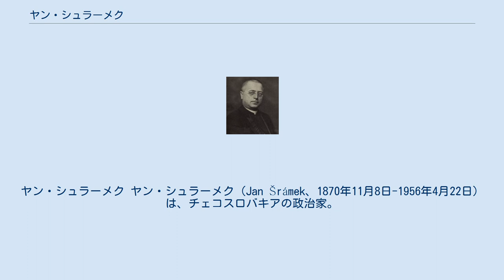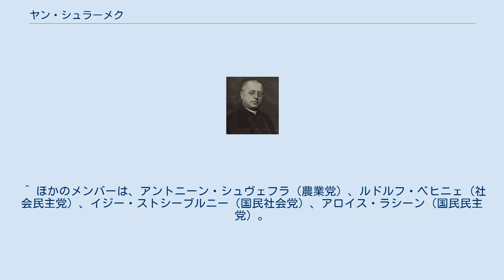ヤン・シュラーメク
ヤン・シュラーメク ヤン・シュラーメク（Jan Šrámek、1870年11月8日-1956年4月22日）は、チェコスロバキアの政治家。
チェコスロバキア人民党党首（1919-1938、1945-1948）。
チェコスロバキア亡命政府の首相（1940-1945）。
 モラヴィア地方オロモウツ近郊グリゴフ出身。
チェコスロバキア建国後、革命国民議会そして下院議員となり、人民党の指導者として、連立を組む政党間の合意形成機関であるピェトカ（五党委員会）を通じた政権運営の一翼を担った。
また鉄道大臣、保健体育大臣、郵政通信大臣、厚生大臣、行政法務統一相を歴任したほか、アントニーン・シュヴェフラの病気に伴い、首相代理（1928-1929）を務めた。
 1939年3月のナチス・ドイツによるチェコスロバキア解体後に亡命し、ロンドンに拠点を置いたチェコスロバキア亡命政府の首相となり、国家の再建に尽力した。
戦後、国民戦線に参加するも、次第にチェコスロバキア共産党の影響拡大を懸念するようになった。
1948年2月の共産党による政権奪取後、共産党への追従を見せる党内勢力と対立し、党首を辞任した。
その後、側近のフランチシェク・ハーラとともに亡命を企図したが、失敗し、拘留生活を余儀なくされた。
 ^ ほかのメンバーは、アントニーン・シュヴェフラ（農業党）、ルドルフ・ベヒニェ（社会民主党）、イジー・ストシーブルニー（国民社会党）、アロイス・ラシーン（国民民主党）。